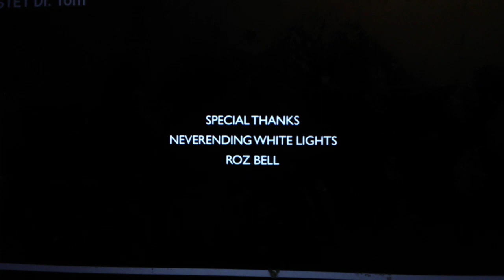BBC Worldwide/CBC/Temple Street Productions (2009)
From Being Erica